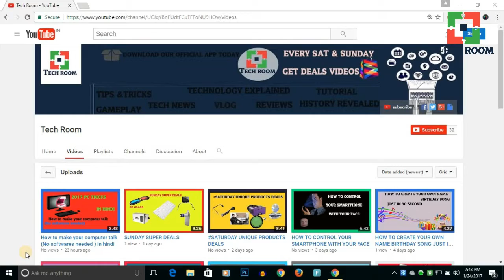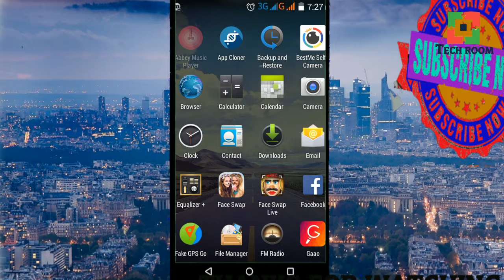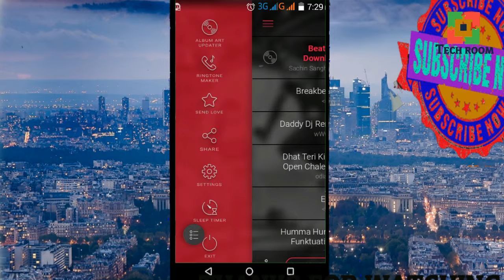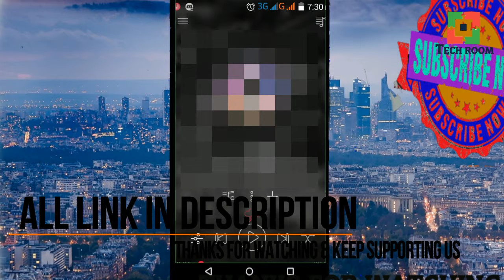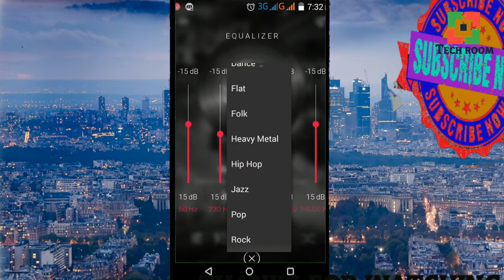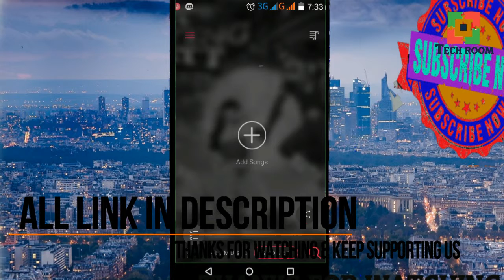GET THE BEST MP3 PLAYER APP OF THE YEAR 2017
Helloo guys is video me mai apko bata raha hu ak (best mp3 player of the year) mp3 player k bare mai or is mp3 player mai apko bohut sare unique feature or us k sath apko style v dekh neko milta hai. to agr apko video achi lagi to jarur se like ,comment,share and subscribe karna mat bhuliyaga q ki agar ap subscribe karte hai to apko milti hai daily a new video to jarur se subscribe kijiya ga. have a nice day :)

All content used is copyright to tech room